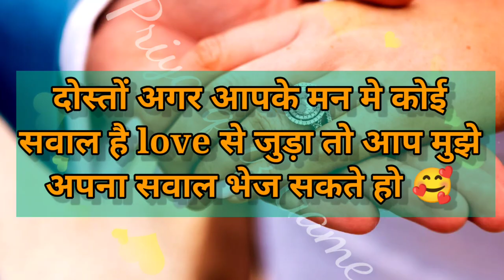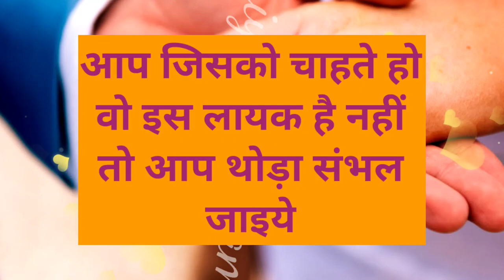aapke liye ye janna bahut jaroori hai | love quiz game